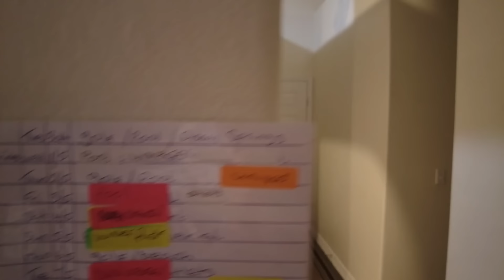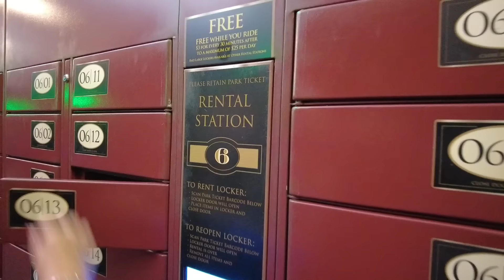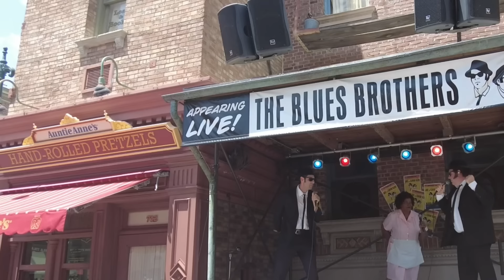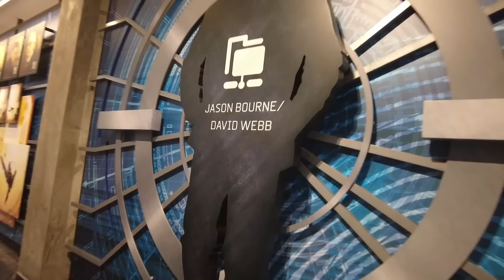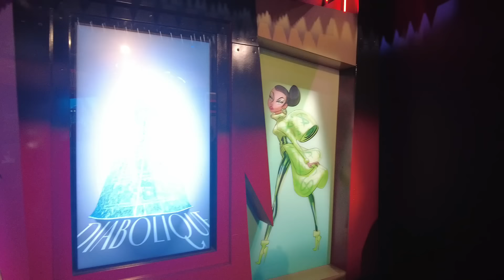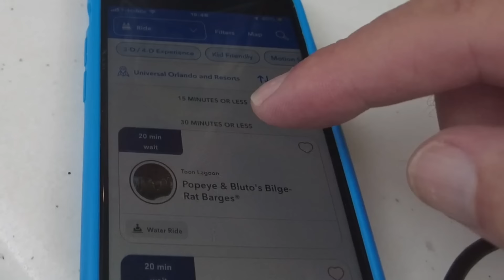Universal Studios Both Parks 1 day 😎,Meeting Mabel From The Blues Brothers, Meeting Blue The Raptor